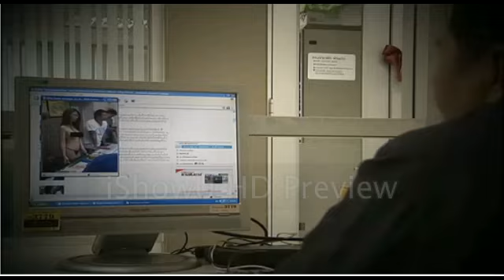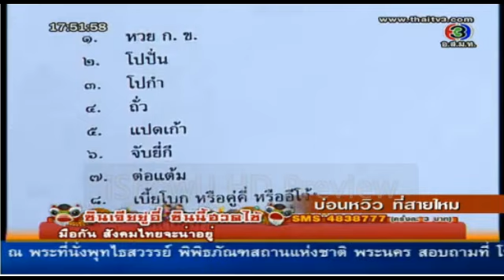ชูวิทย์ เจาะข่าวเด่น 23 ม.ค. 55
รายการเจาะข่าวเด่น สรยุทธสัมภาษณ์ชูวิทย์ "บ่อนหวิว ที่สายไหม"